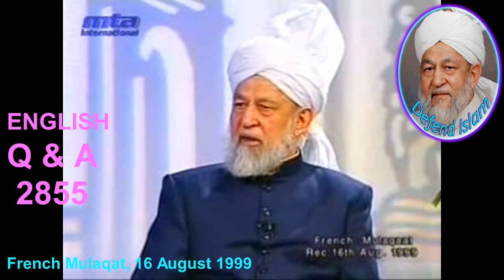What is the difference between Wahabi and Maliki? 2855